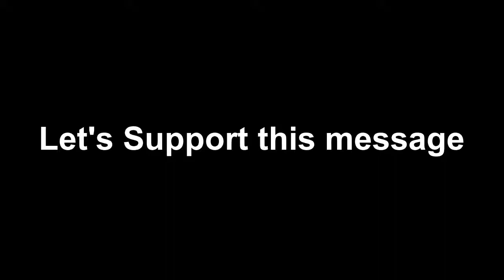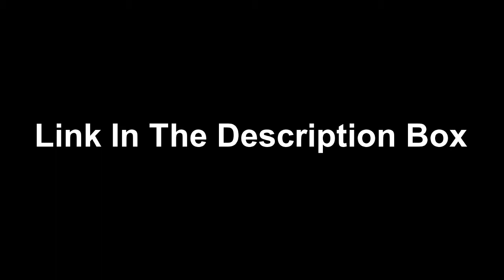When Elders Speak